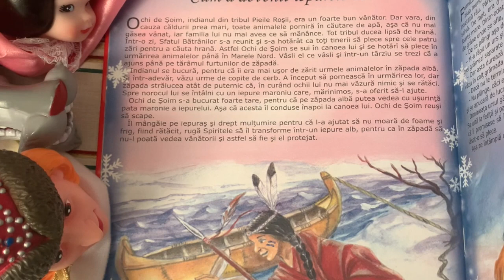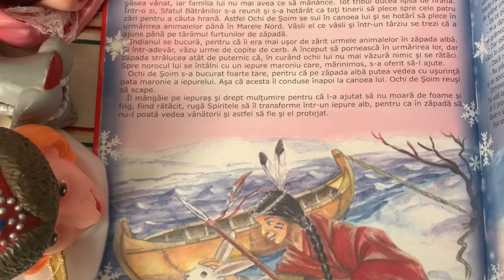Cum a devenit iepurele alb 🐰 Poveste pentru copii în limba română | Povești in 3 minute (5/365)